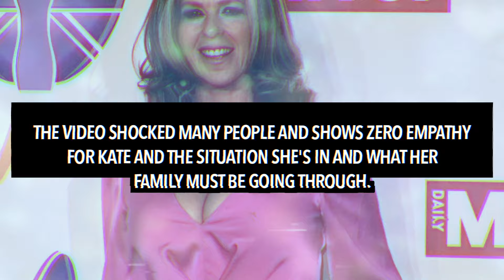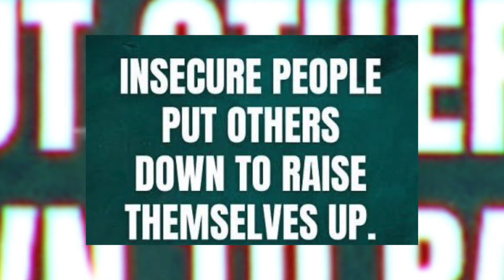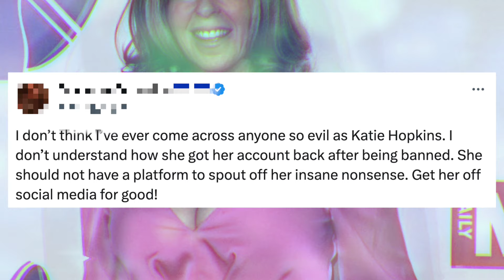Kate Garraway REACTS to Katie Hopkins Mocking Her In Viral Video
Kate Garraway has reacted to the famous Katie Hopkins video.